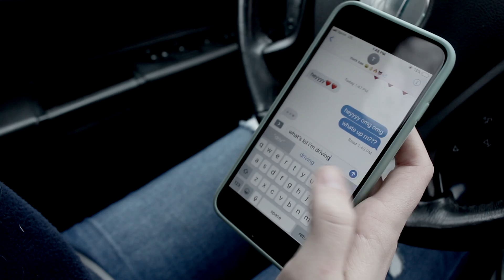"U Choose" by Anya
Short PSA about texting and driving.

Spring 2018
Videographers:  Anya Thigpen
Executive Producer:  Thomas Wagner
Adviser:  Justin Seiwell